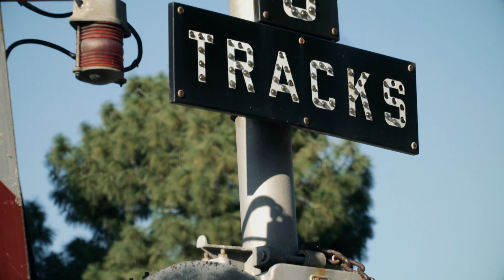Annie Hardy "Train" Official Music Video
"Train" from Annie Hardy "Rules".  Out April 7, 2017 on Full Psycho/ American Primitive Records wherever music is sold.
Out on vinyl via Yeah! Right Records.
Out on cassette via Post/Pop Records.

Directed by Lulu Potts
Edited by Jacob Mendel